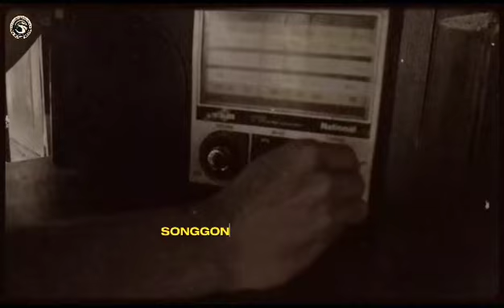" Merdeka Bangsa Merdeka Alamnya " Upacara Rakyat Tengah sungai